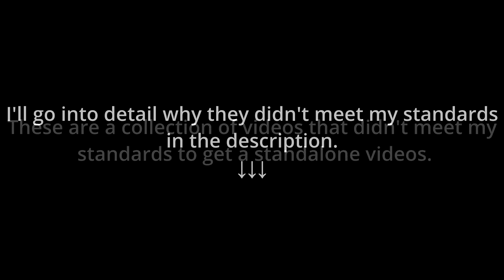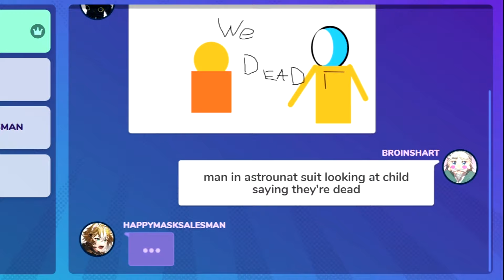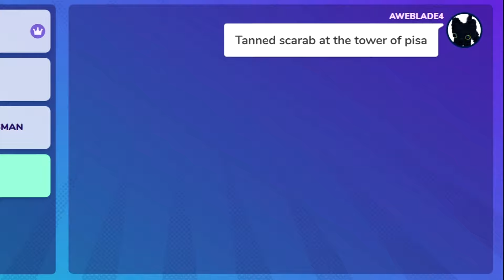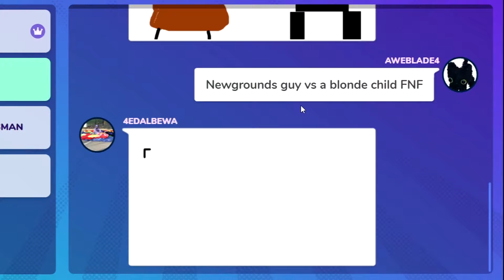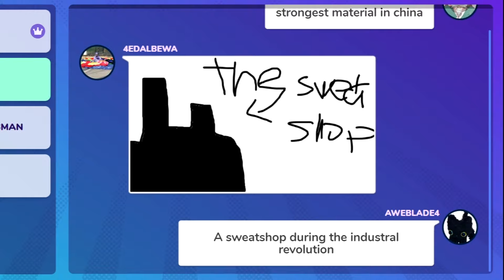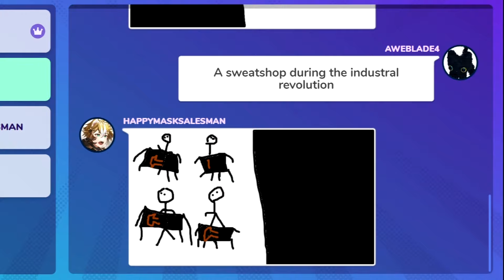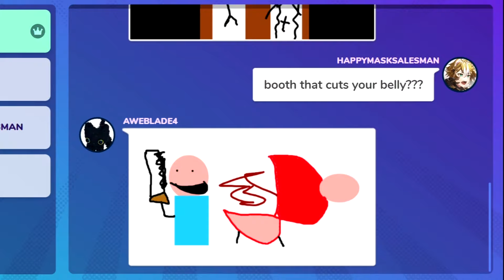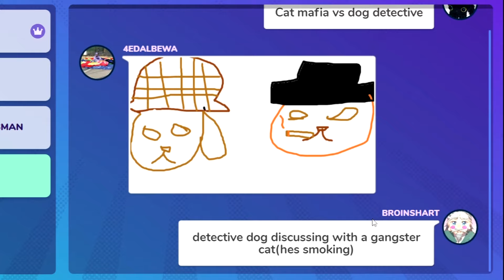A Bunch More Funny Moments From Scrapped Videos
Reasons why these videos were scrapped:

Lethal Company: My First and Last time playing lethal company, honestly I was not having fun at all. I was expecting the game to be scary and put us in more funny situations, but that literally never happened just pain. The game is VERY buggy and the litmus test of audio issues. Without the monsters the game is very boring. We were running a mod but it was only to increase the play count so all 5 of us could play, but surely that isn't the cause of this.

Gartic Phone: Our gartic phone sessions usually boil down to tragic events or oddly specific weeb shit over and over again and this was the latter. However for some reason we decided to play the discord version which doesn't allow you to change the timer and it's shorter, so we only had about 60 seconds to draw so our drawings were EXTRA bad this time around.

Overwatch 2: This was part 2 to an already existing video "The Only Gamemode Lifeweaver Is OP In" where we play a custom game but this time we are playing amongst ourselves, so this time I get to take on my own discord server. I had alot of fun playing this and I found it very entertaining to watch back. So much so that I didn't know how to edit the video and I eventually fell into a deep depression and forgot I ever worked on this. I also couldn't fix my loud ass keyboard with my usual methods since this is the same time my handmade one broke so I had to use my spare.